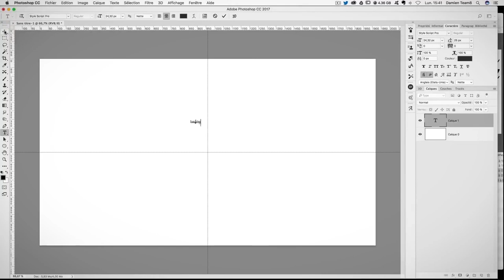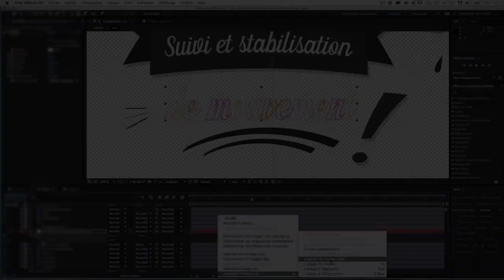FAIRE UN TRACKING 2D SUR DES TYPOS AVEC PHOTOSHOP ILLUSTRATOR ET AFTER EFFECTS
Tutoriel Motion Design où nous allons apprendre à utiliser la fonction tracking 2D que nous propose After Effects. Le tracking 2D permet de capturer automatiquement le suivi mouvement d'une vidéo, mais aussi, d'une ou plusieurs zones ciblées.